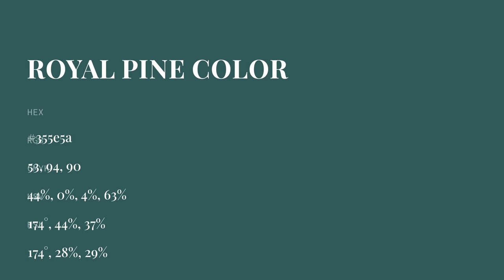Royal Pine color 355e5a hex color - Green color - Warm color 355e5a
What color is Royal Pine ? 355e5a hex color - Green color - Warm color 355e5a

Hex 355e5a Color Code is also known as Royal Pine color.